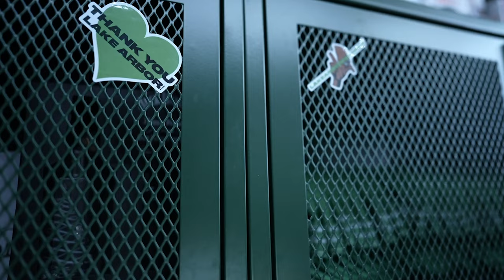SINCERELY, SÉBAGO - SÉBAGO & JOHNNYJON (OFFICIAL MUSIC VIDEO) *WATCH IN 2160p/4K*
SÉBAGO'S @tibabas_ "SINCERELY, SÉBAGO" OFF OF HIS DEBUT EP, "PINK TAPE", PRODUCED ENTIRELY BY @JohnnyJon_ IS OUT NOW!

FOLLOW SÉBAGO & JOHNNYJON ON INSTAGRAM: @TIBABAS & @JOHNNYJON_

DIRECTED BY: SÉBAGO
STARRING: SÉBAGO, JOHNNYJON, & AMBER AISHA
CINEMATOGRAPHER: JOHNNYJON
VHS: JOHNNYJON, HD SÉBAGO
2ND CAMERA: GERALD NINO
DRONE: JOHNNYJON
EDITOR & GRADING: SÉBAGO
SET ASSISTANT: BIG HOMIE
STYLING: SÉBAGO